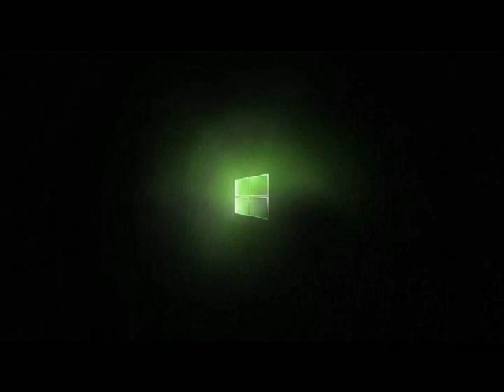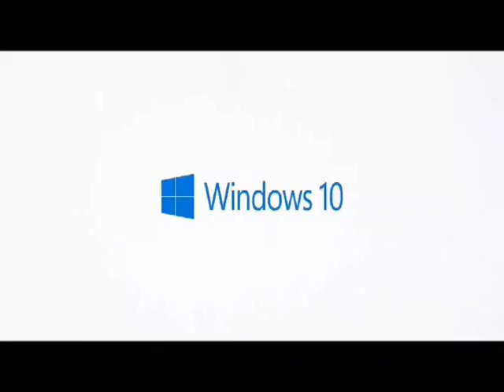Windows 10 Startup Sound Tune Effects in Windows Movie Maker 2.6